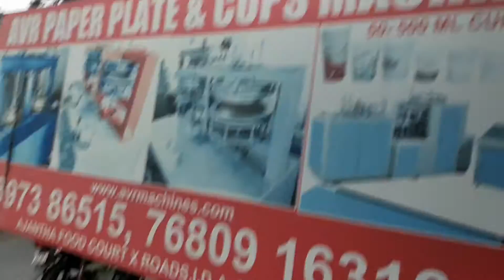Paper Plate Machine Paper Plate Making Machine Price